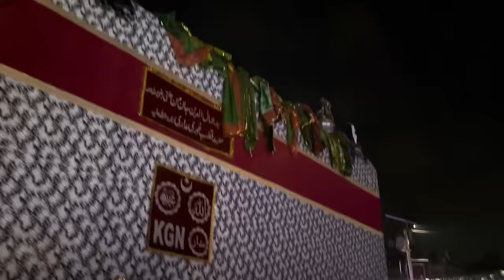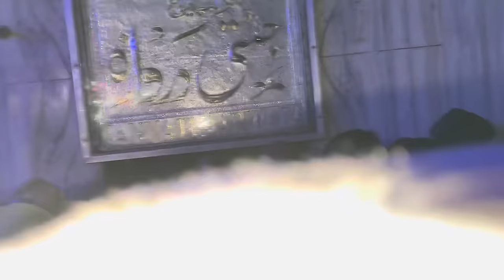makanpur dargah zinda shah madar chirag leke q bhagte h log urs mubarak me jannati darwaja ki manta?